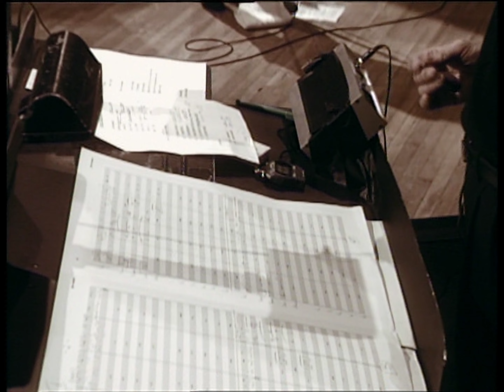Portishead - Sour Times (Roseland NYC Live 1997)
From PAL DVD.  Deinterlaced with QTGMC using Avisynth in Hybrid with settings tweaked for grain retention.  Slight color adjustment using virtualdub gradation curves.  Bicubic upscale to 4k for bit rate benefits.

I uploaded these clips before but accidentally left a 'lossless' setting enabled for QTGMC which left some jagged lines.  I took this opportunity to adjust the colors away from strong yellow just a smidge.